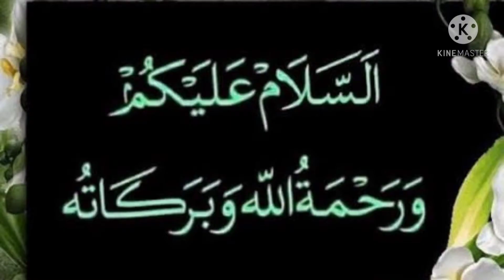Bait ul Muqadas || Yourushilam Palestine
This video is about a city Yourushilam and Bait ul Muqadas... There are some information about the city.

Stay blessed 😊